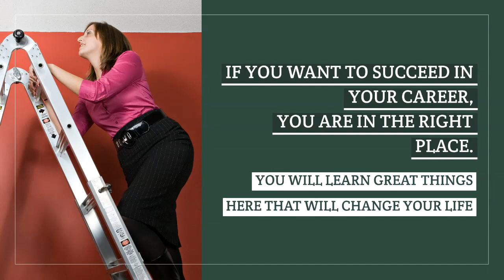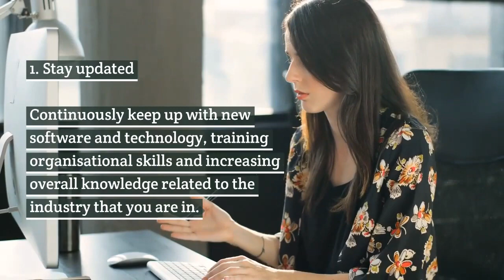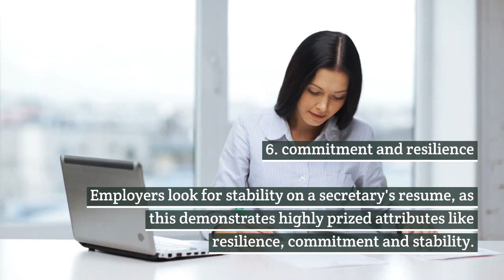HOW TO BE A GOOD SECRETARY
Want to be a great secretary and be noticed by your employer?
Watch this.